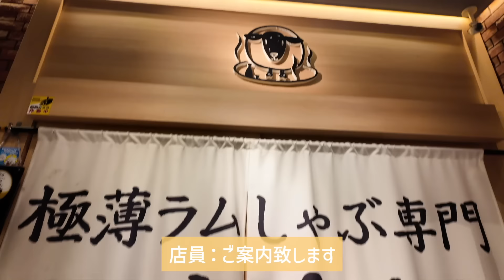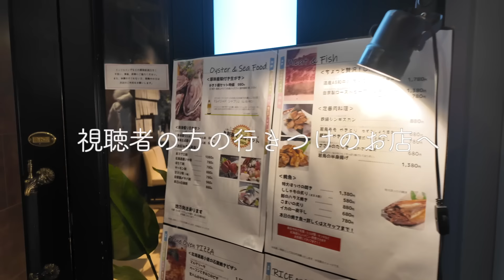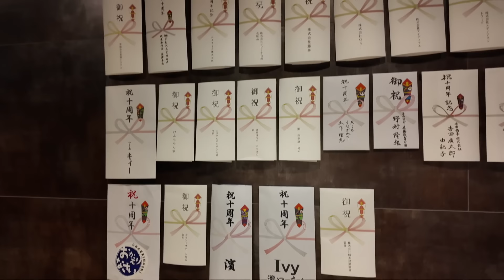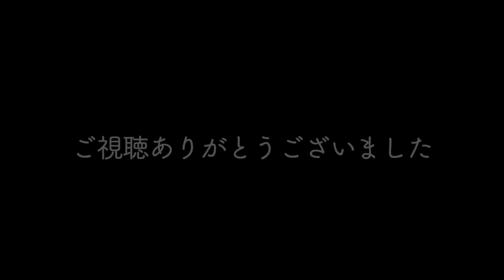韓国人が北海道民たちにおもてなししてもらったら旨すぎてお腹が破裂したｗ